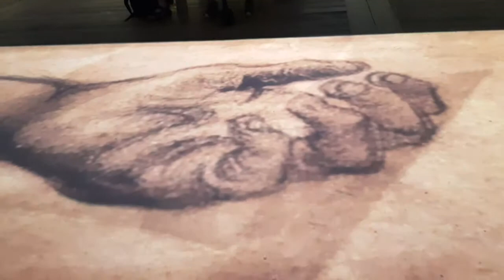Van Gogh Kalmar slott